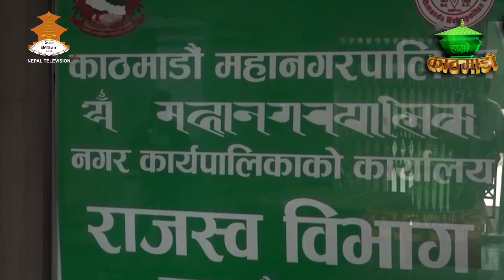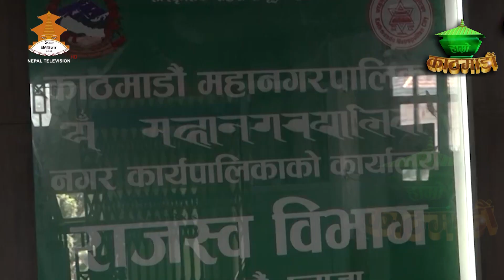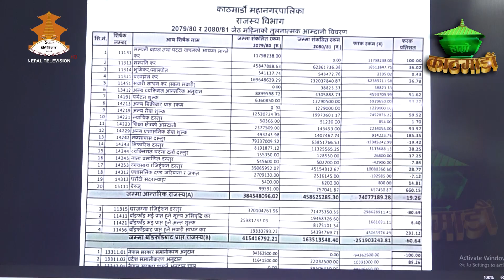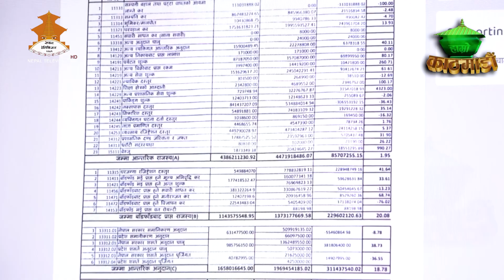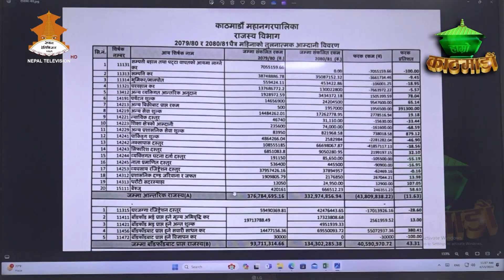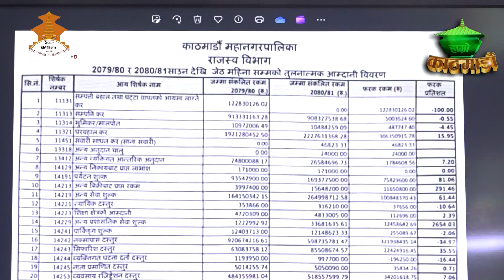चालु आर्थिक वर्षको जेष्ठ महिनाको राजश्व बढ्यो !!